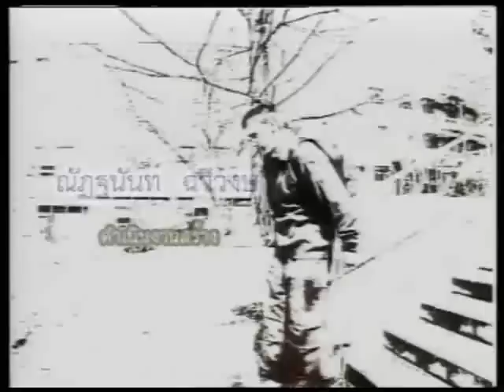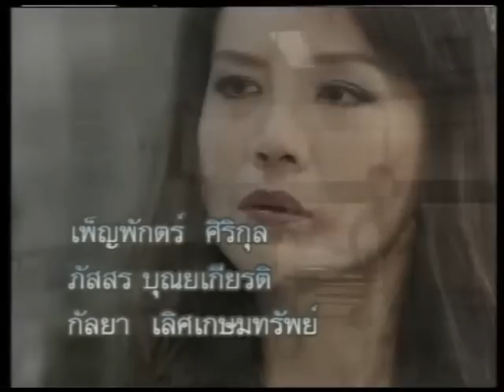Preview - Ruen Mai See Beige